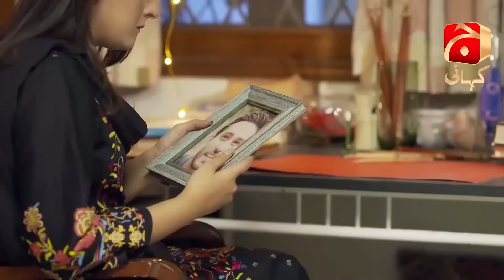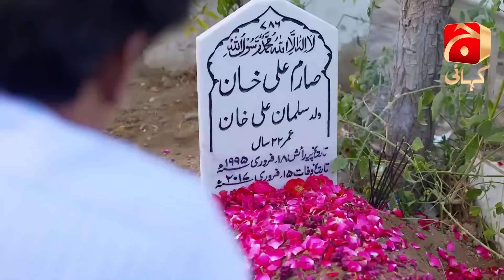Khaani Episode 03 [HD] || Feroze Khan - Sana Javed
Khaani Episode 03 || Feroze Khan - Sana Javed || @GeoKahani

Written by: Asma Nabeel
Directed by: Anjum Shehzad
Producers: Abdullah Kadwani &amp; Asad Qureshi
Production house: 7th Sky Entertainment